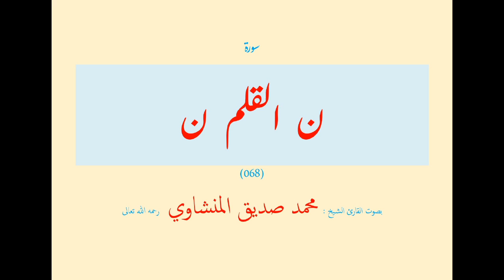سورة القلم (٠٦٨) بصوت القارئ الشيخ محمد صديق المنشاوي رحمه الله تعالى